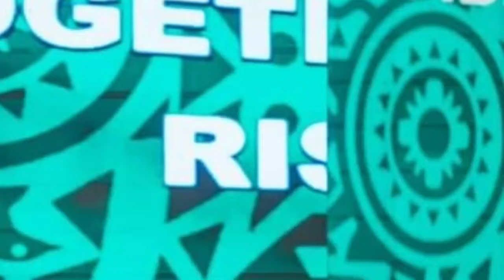ሰበር ዜና | Ethiopian News Today | Oct 24, 2024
Neway Debebe | Asfaw Meshesha | Ethiopia 2024 | Somali Land | Jemal Ahmed CEO MEdroc |. Abenet Gebremeskel | Abenet Tamirat | Z Zehabesha Daily Ethiopian News January 25, 2024 | Adedana Ashebir (Ethiopian) Yesuf Abeba Movie | Kassahun Eshetu Music | Neway Debebe Eritrea Ethiopia Kansas foot ball club ethiopia | Henok Kebede CEO Amhara Bank Al Amoudi and Abiy ahmed Zehabesha Ethio News | Doka Amharic Film | 360 | Awdamet Music | Ethiopia Holiday Music | EBS Saturday | Arsenal | Israel Gaza Diribwork Seifu Interview | Derebwerk Seifu Fano Mekdes Tsegaye Teddy Afro | Gelila Bekele Tyler Perry | Tigist Mengistu Hailemariam | Zehabesha | Azeb Mesfin | Jawar Mohammed on OLA | Tadele roba Wedding | Fano | Yonas EBS | Anchor Ethiopia | Mesay Mekonnen Today | OLA va PP Dareselam Ethio 360 Zare Min ale | The Habesha News today | US Embassy Addis Ababa Zehabesha Health News goes deep beneath the surface, providing the key stories from Ethiopia and around the world. Isaias Afwerki Interview with CCTN China | Ethiopia New year kenensisa bekele Andargachew tsige asmera Teyiba Hassen Eshetu Melese | Donkey Tube | General Yilma Merdasa Ejeta Gabisa Adanech Abebe Shakira Spain Court Amleset Muche Eyasu ethiopia Box Solomon Bogale sahlework zewede Teddy Afro Court OLA Marro Driba buzuayehu tadele bizen Tekeze media Tariku Miss Israel Yityish “Titi” Aynaw U.S. Army Sergeant Michael Wolkeba Lucy Kassa dembia Neway Megersa Dr Deme Farview Ireecha Dere News Donkey Tube Eshetu Dink Lijoch Arsenal vs Manchester City Highlights al Amoudi Faith Aynekulu adigrat sisay agena seyoum teshome natnael mekonenn Shimelis Abdisa Dr. Damé Idossa Rapper Adouli from Sweden | Adouli Swedish and Ethiopian rapper Dr. Dame Idossa ambassador Sofia Adwa Victory Celebration | Ethiopia Independence day in England, UK Guma Award 2023 ESFNA zehabesha zehabeshanews zehabeshaofficial Ethio 360 Zemedkun bekele halala kela Mekelle INSA Eritreans in Israel Tel Aviv Drone Kuarit Dembecha Hanna Yohannes Gojye Bisrat Surafel Anchor Media Mesfin Aman teddy afro Meskel Celebration Hebron Beyene Dawit Tsige Amelest Muche Muchie OSFNA Gabon majete Andargachew Tsige Anchor Media Bezawit Mesfin Finote Selam Bure Abiy Ahmed in Tigray Zebiba Girma Fidel Lounge Dembecha Temesgen Tiruneh EOTC Synod Yohannes Buyalew TSFNA Ethiopians in Boston alula Solomon lidetu ayalew Daniel Kibret injera Melaku Belay Fendika Dembecha debre Tabor Rofnan America Tour ማህሌት አለምሸት Mahlet Alemshet Ethiopian Soccer Europe Mesfin Aman Doctor ejegayehu shibabw gigi Isaias Afewerki with Gigi Aster Aweke Tigray Synod Axum Meskerem Abera Mulualem Tadesse Asab port Meseret Mebrate on Lalibela mehari Degefaw ጌታቸው ቢርቦ Getachew Birbo MoHa CEO Shimelis Abdisa Eritrea Festival ይልማ የማነ ብርሃን Yilma Yemane Birhan Coffee serekebirhan Abrham belay Amhara South Africa Berhanu Jula ENDF Aba Zeradawit Ethiopians in USA Adhanom Tedros Aster Aweke Dallas Teddy Afro ESFNA 2023 Abrham gebremedhin ESFNA Dallas 2023 Getachew Reda Bahir Dar Israel Ethiopia Community Abrham Gebremedhin Kibebew Geda Comedian Wife Wolkait' I am fano Abune Abrham Ethiopia Federal Police Abenet Geberemeskel Alamudi Teddy afro Zare Min Ale Ethio 360 Abel Birhanu Julie Mebrahtu Jule Mebratu Birhanu Jula Zehabesha Feta Daily Nisrochu Nina girma Tsehaye New music Tesfahun Gebeze Teyeba Hassen ደሳለኝ በላቸው Desalegn Belachew Fana bC Selamawit Merhabete Sodere Movie Mamo Meheretu Anchor Mesay mekonnen today Abenet Gebremeskel Tsadkan Gebretensae Abel Berhanu Birhanu Tsedenya Gebremarkos Alem gebrewahid Amhara bank Meta Beer Seyoum Mesfin Kassahun Eshetu Music